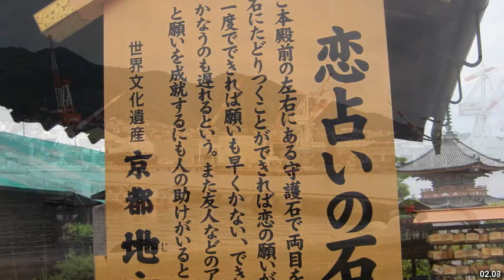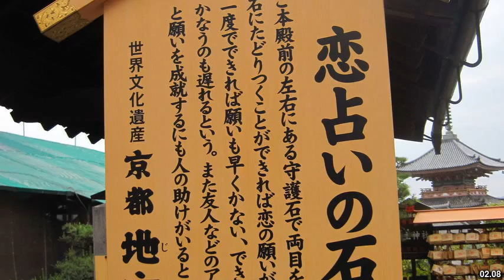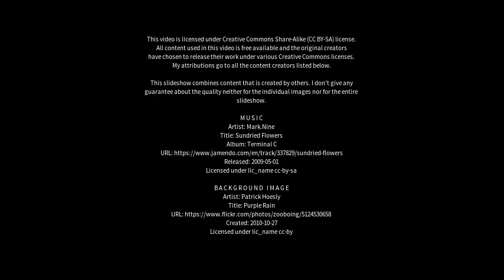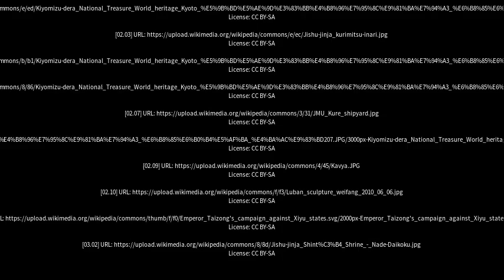Best places to visit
Best places to visit - Jishu (China) Best places to visit - Slideshows from all over the world - City trips, nature pictures, etc.